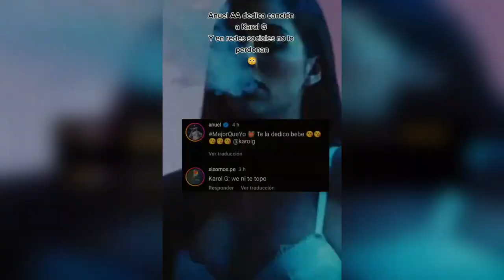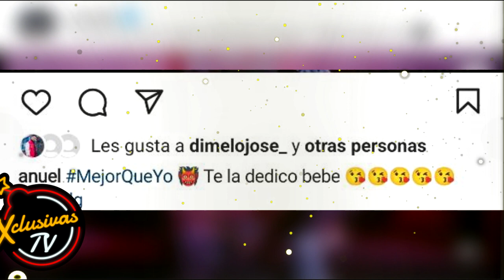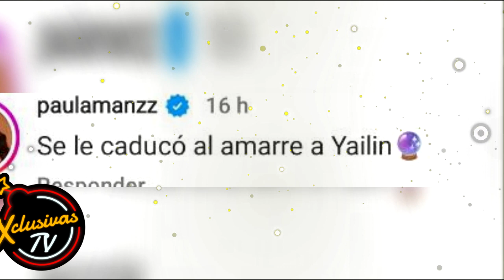La reacción de Yailin tras la dedicatoria de Anuel AA